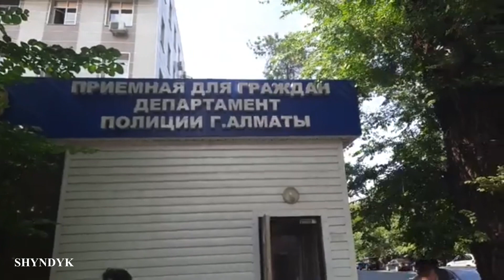Шеруден алып кеткен белсенділерді халық іздеуде. Алматы